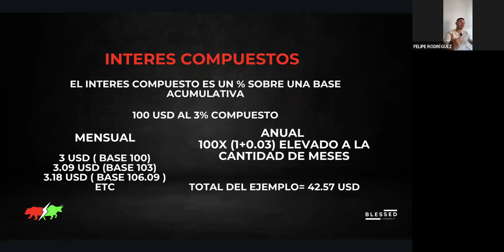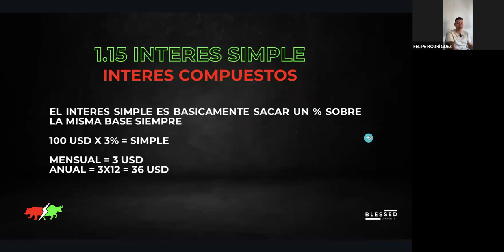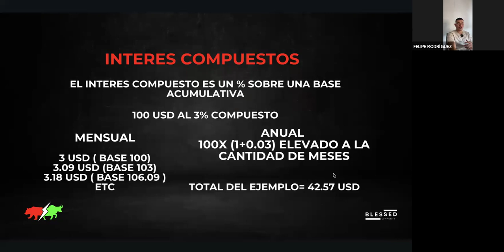CURSO DE FOREX CLASE #15 INTERES COMPUESTO E INTERES SIMPLE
Aquí te enseño la diferencia de interes compuesto e interes simple